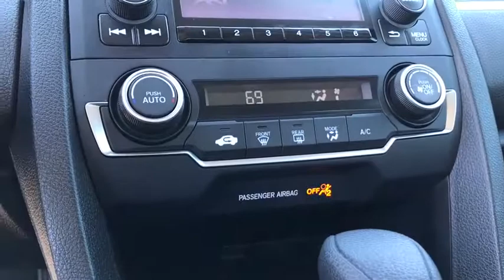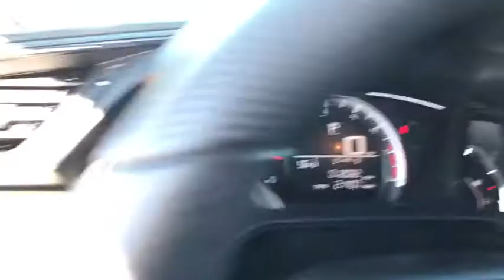2018 Honda Civic Sedan Phoenix, Surprise, Peoria, Avondale, Glendale, AZ 52300T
2018 Honda Civic Sedan LX - Stock#: 52300T - VIN#: 19XFC2F56JE028989

Surprise Honda
13270 Autoshow AVe

CARFAX One-Owner. Clean CARFAX. Certified. Burgundy Night Pearl 2018 Honda Civic LX FWD CVT 2.0L I4 DOHC 16V i-VTEC Black/Ivory w/Cloth Seat Trim.Recent Arrival! 31/40 City/Highway MPGHonda Certified Used Cars Details:* Warranty Deductible: $0* 182 Point Inspection* Powertrain Limited Warranty: 84 Month/100,000 Mile (whichever comes first) from original in-service date* Vehicle History* Roadside Assistance* Limited Warranty: 12 Month/12,000 Mile (whichever comes first) after new car warranty expires or from certified purchase date* Transferable WarrantyYou've done your research, so stop by Surprise Honda at 13270 N Autoshow Avenue, Surprise, AZ 85388 today to drive home in your new car!